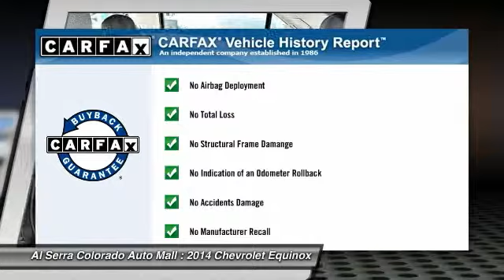2014 Chevrolet Equinox Colorado Springs CO R14341T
2014 Chevrolet Equinox LS

230 N. Academy Blvd

Looking for the right car? Today could be your lucky day. With 5 miles, this Summit White, 2014 Chevrolet Equinox equipped with Automatic transmission could be yours. Request more information and set up a test drive right away.